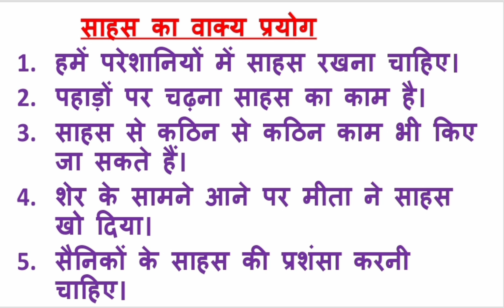साहस का वाक्य/ साहस का वाक्य बनाओ/ साहस का वाक्य प्रयोग/ sahas ka vakya banao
साहस का वाक्य/ साहस का वाक्य बनाओ/ साहस का वाक्य प्रयोग